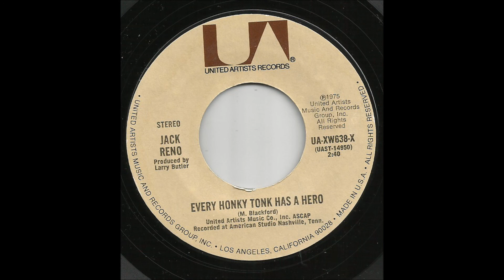Jack Reno - Every Honky Tonk Has A Hero